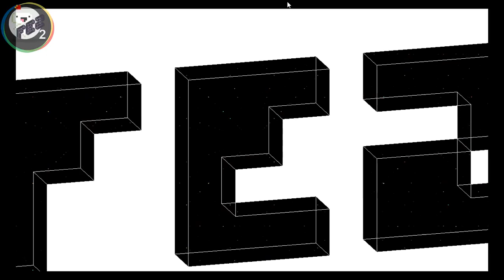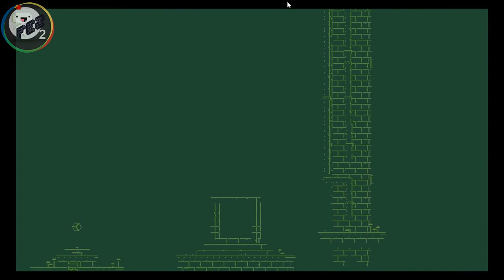Fez Oynuyoruz (Bölüm 2) | Pompacı Mario Gomez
Fez'den midir yoksa kara talih midir bu oyunu kayda alırken aksaklıklar yaşanıyor. Daha önce aldığım kayıtta ses var görüntü yok idi bunda da yaklaşık son 10dk kayıt yapan programın kitlenmesi yüzünden kayda alınmamış. Ama genel itibari ile vidyoda sorun yok. Umarım beğenirsiniz, iyi seyirler.
(Yorum, beğeni ve abonelik araçlarını kullanmayı unutmayın)